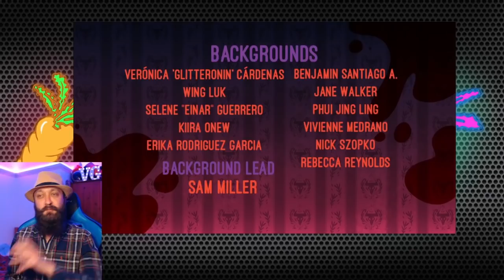BEST Villain Yet? HUGE TWIST! - HELLUVA BOSS - The Harvest Moon Festival // S1: Episode 5 Reaction!